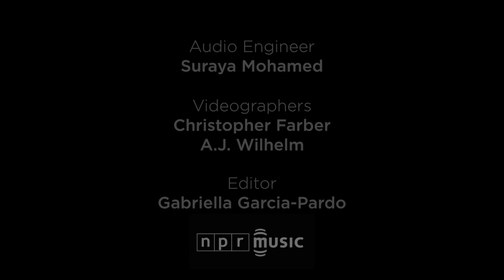Metz, SXSW 2013 | NPR MUSIC FRONT ROW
It was a cool, clear night in Austin, Texas, as the 2013 South by Southwest music festival was nearing its end. Bassist Chris Slorach, guitarist Alex Edkins and drummer Hayden Menzies — three affable guys from Canada who make up the band Metz — strode onto the stage at Bar 96 for Filter Magazine's Dr. Martens Showcase and unleashed a torrent of hardcore guitar noise and brutal drumming that, in an instant, reconfigured everyone's night. For 20 minutes, the group pummeled an ecstatic audience with rage-filled rock, thrashing through a half-dozen songs from Metz's self-titled 2012 debut.

This was the last of five performances Metz gave at this year's SXSW, and by some accounts the tamest. But chalk that up to Edkins, who, after the first song, asked the audience to enjoy the show but "chill out." During at least one earlier performance, several people in the mosh pit — a common site at Metz shows — suffered bloody noses and lips, and one fan who dove off the stage slammed into a wooden post, splitting the skin on his forehead. But that didn't stop him from climbing back to his feet and dancing through the rest of the set.

Metz closed its final show with its most ruthless performance of the night: a heart-pounding version of "Wet Blanket," captured here in this Front Row video. -- Robin Hilton

CREDITS
Producer: Saidah Blount, Mito Habe-Evans, Robin Hilton, Amy Schriefer; Assistant Producer: Denise DeBelius; Editor: Gabriella Garcia-Pardo; Audio: Suraya Mohamed, Kevin Wait; Videographers: Christopher Farber, A.J. Wilhelm; Special Thanks to: Bar 96, Filter Magazine, South By Southwest; Executive Producers: Anya Grundmann, Keith Jenkins